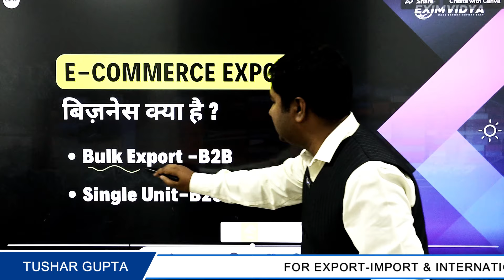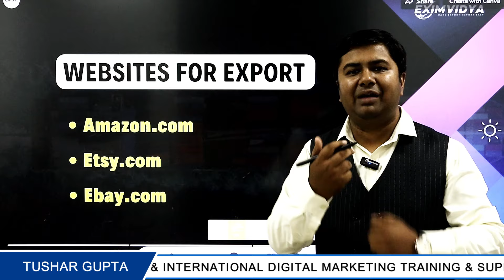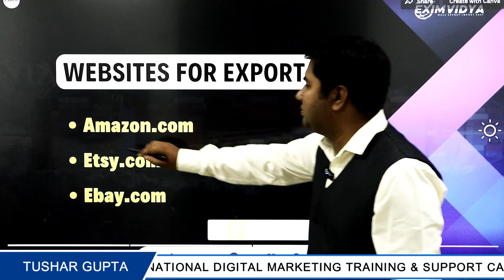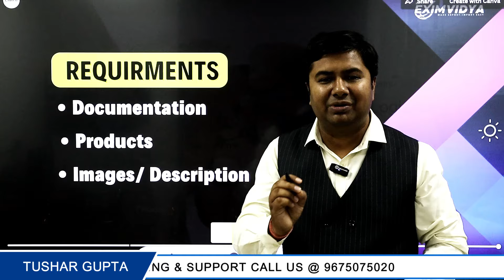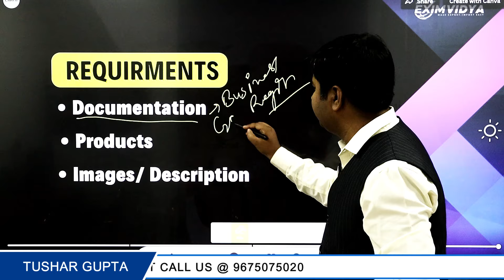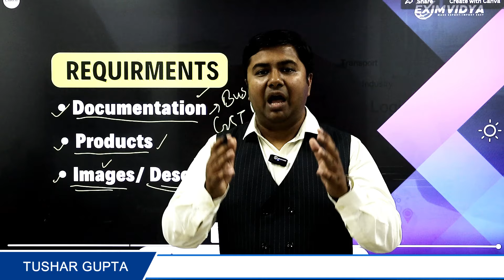What is ecommerce export business || e commerce business ideas || e commerce export from india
what is ecommerce export business, e commerce business ideas, e commerce export from India, ecommerce business for beginners, ecommerce business start kaise kare, ecommerce business course, e commerce export, amazon global selling, etsy, ebay, ecommerce dropshipping, what is e commerce in hindi, what is ecommerce export business in India, ecommerce business without investment, e commerce business amazon, ecommerce business product ideas, e commerce business model, e commerce dropshipping kya hai

In this Video Mr.Tushar Gupta Describes:
What is icegate website in export import business in india.

Our Channel Globax Solutions is created to help young exporters-Importers to set up and grow their Export-Import businesses. We are guiding you through our very informatic export-import tutorial videos. In these videos we are discussing the process of export-import business, what documents are required to start an export-import business, export marketing, shipping, banking, and export-import compliances.

So that you can grow your export-import business worldwide.

Your Quary-
1.ecommerce
2.ecommerce business
3.ecommerce export
4.ecommerce export business
5.ecommerce business idea
6.ecommerce kaise karen
7.what is ecommerce export
8.bulk export
9.btoc business kya hai
10.btob kya hai